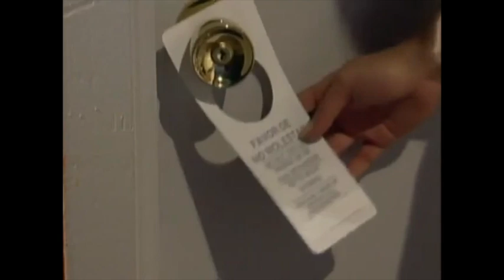Maria do Bairro : A lua de mel de Soraya com Luis Fernando